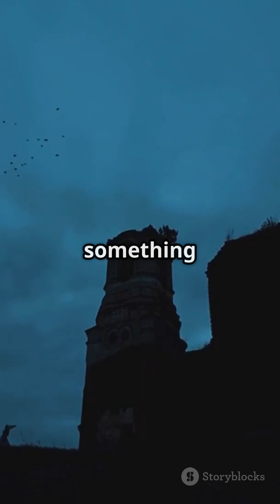The Hovering Stones of Sentinel Island: Gravity-Defying Mystery EXPLAINED! 🪨, 🤯, 🧪, 🏝️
Ancient stones that float in perfect synchronization every sunset! Scientists baffled by these 250-pound boulders that hover 7.3cm off the ground for exactly 3 min 42 sec daily. The stones form a perfect heptagon across the remote island, defying all known physics. What ancient knowledge do the isolated Sentinelese tribes hold about this phenomenon? Watch as we explore one of Earth's greatest unexplained mysteries!